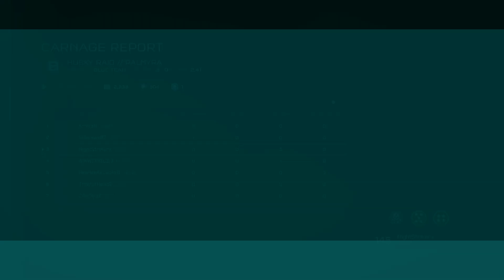Halo 5 Guardians Husky raid with friends